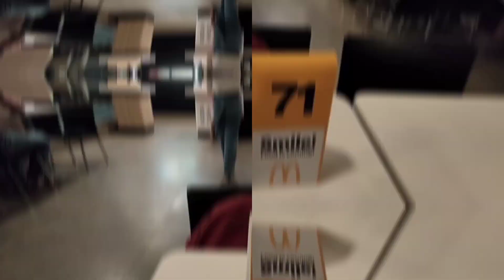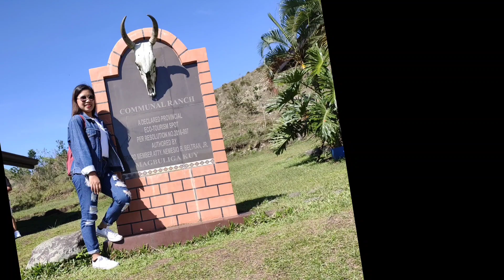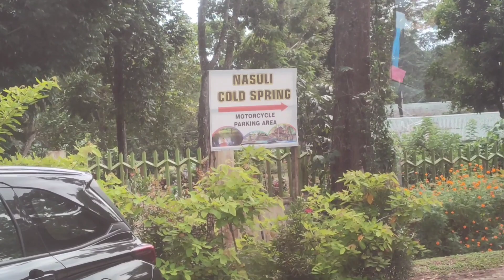BUKIDNON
Hello everyone! 🤗 I'm sharing with you our Bukidnon trip with my co-teachers. ❤️This was last February 25, 2023. I just uploaded it late because I'm a lil bit busy at work. hehehe😅 I hope you like this video. Thank you! ❤️❤️❤️

Love,
Mrs. Ontoy💋

Artist: MBB